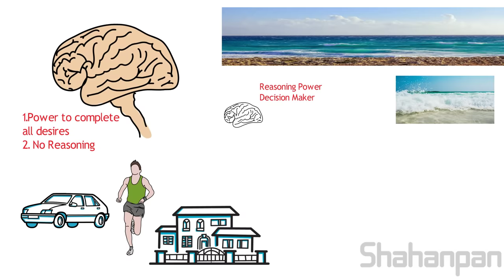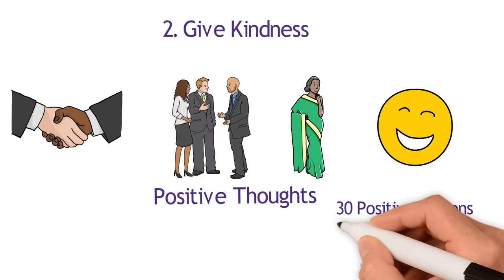२४ तास आनंदी आणि पॉसिटीव्ह राहण्यासाठी ह्या गोष्टी करा | Marathi Motivational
This video will tell you the tips of how to stay positive 24 hours.It will also explain the concept of conscious and subconscious mind.